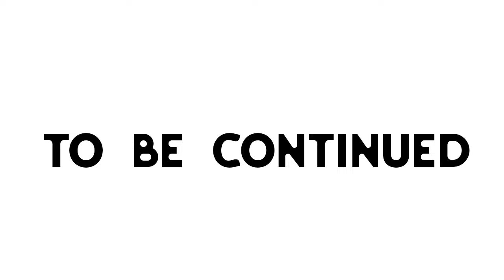Mehmood bahi ko lion 🦁 na kat liya 😢 😭 ya kya hogya bahi ko